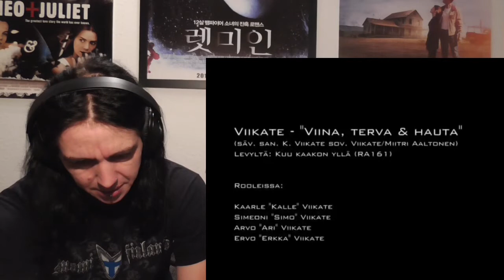VIIKATE - Viina, Terva & Hauta (Official Video) Reaction/ Review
Logo by AMONG WOLVES - CLOTHING